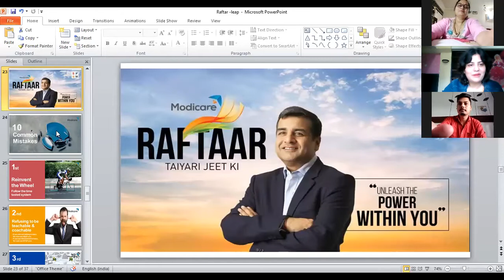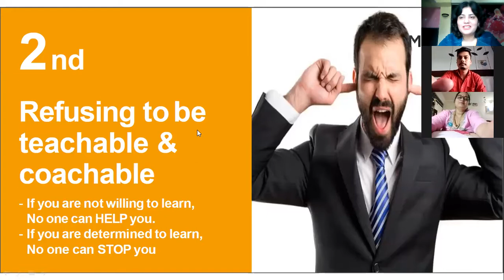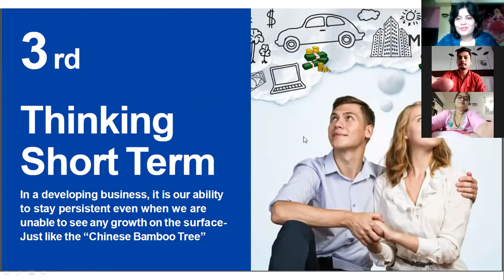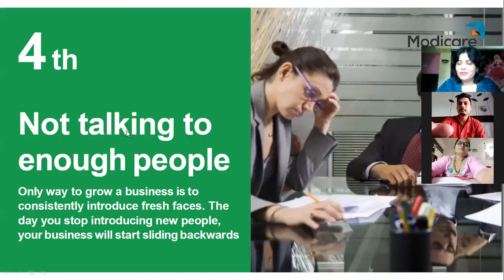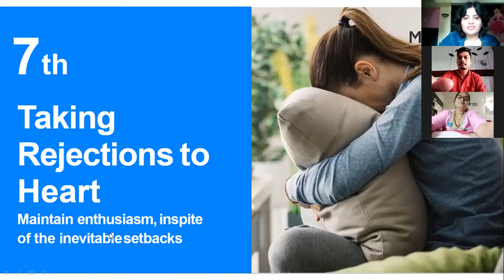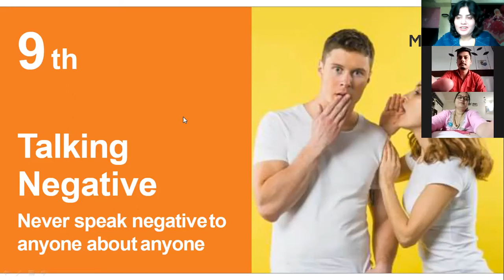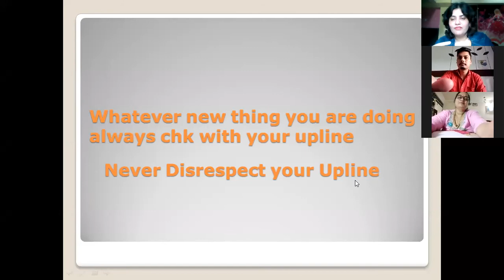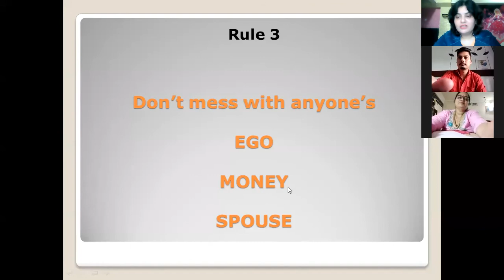Raftaar TYARI JEET KI & 3 Cardinal Rules by CDD Roshni Arora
Awesome training on how to increase speed of our business by Crown Diamond Director Roshni Arora

Very important training on 3 Cardinal Rules

MORE YOU LEARN MORE YOU EARN